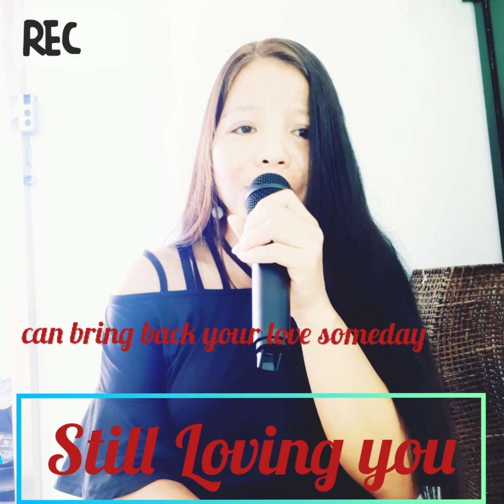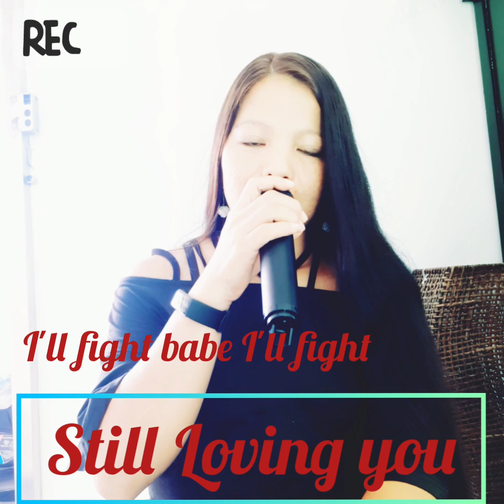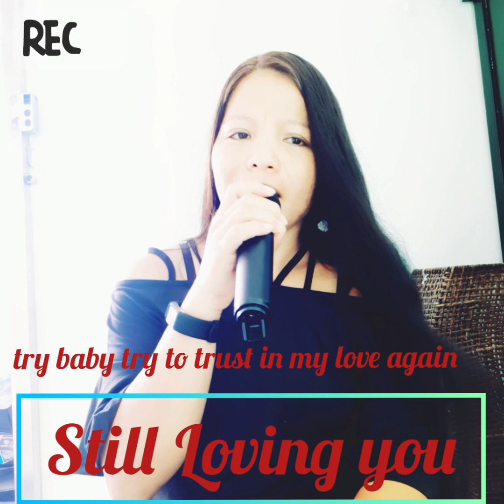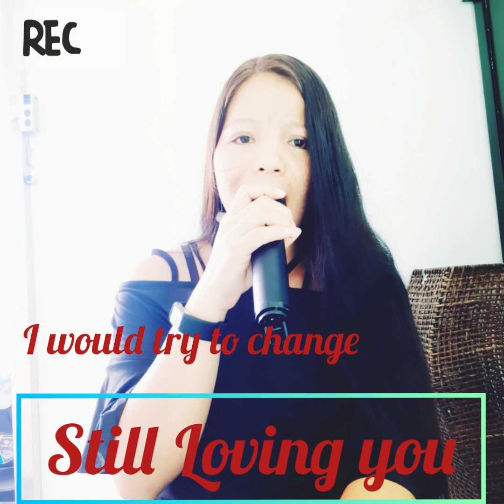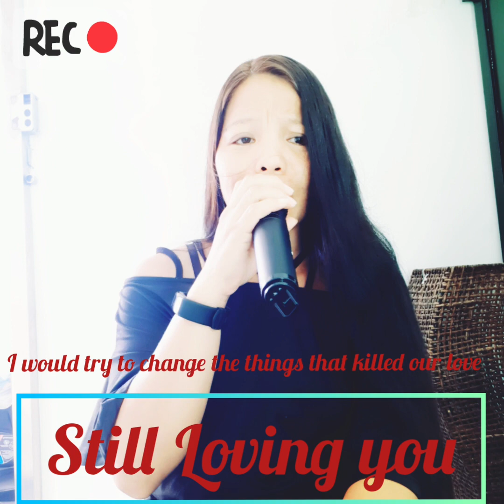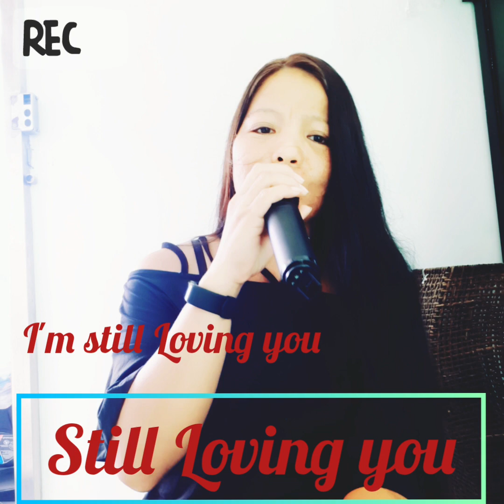Still Loving You